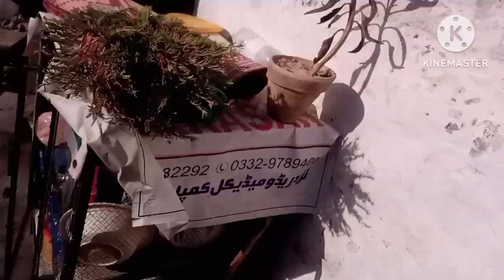1000 patakhe Agar Ek Sath jalaya Jaaye to kya maza ha ga aaega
1000 patakhe Agar Ek Sath jalaya Jaaye to kya maza ha ga aaega